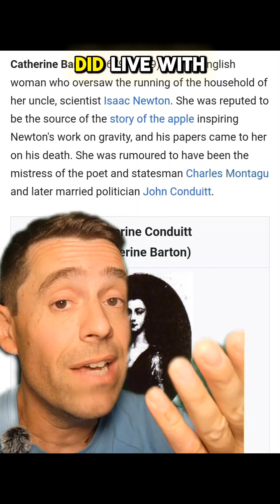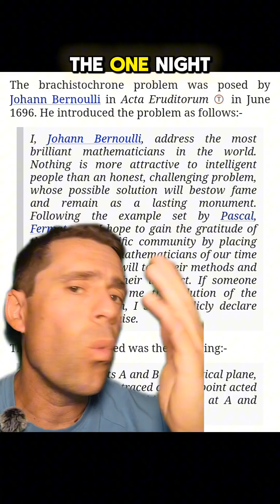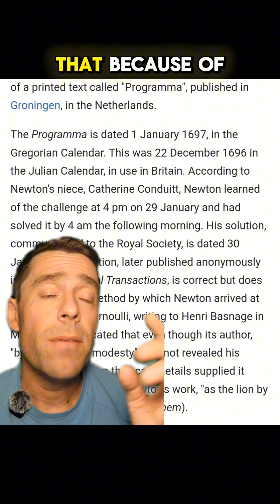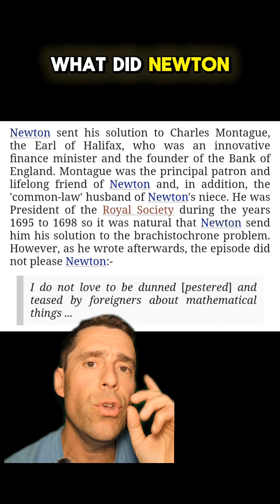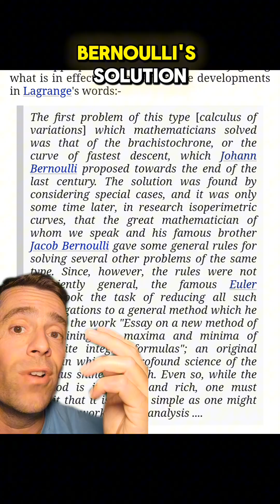Don't fall for Newton propaganda! (The brachistochrone problem)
In this video I question the unlikely story that Newton solved the brachistochrone problem in a single night.

Correction: in the video I incorrectly claimed Newton was President of the Royal Society at the time, but he wouldn't be president until 1703, four years later. However, (a) Newton was already very influential at the time (he got the job at the head of the Royal Mint as an honorary position) and (b) the President of the Society at the time was Charles Montague, common law husband of Newton's niece and caretaker, so Newton was, as I claimed in the video, extremely well connected in the society and in the math world, in England and abroad.